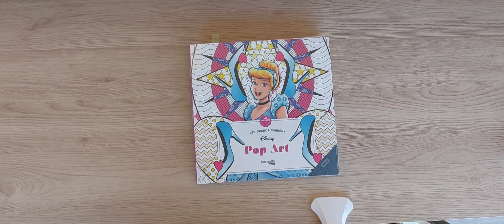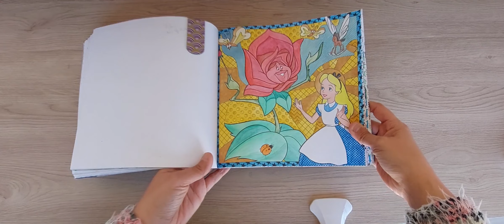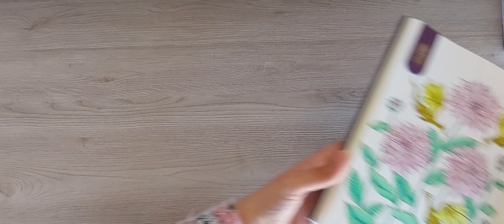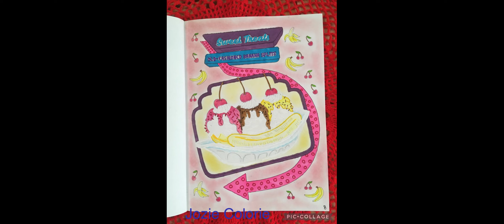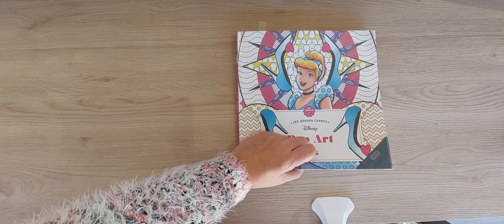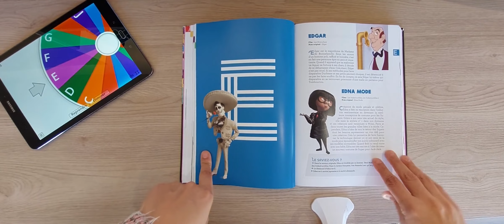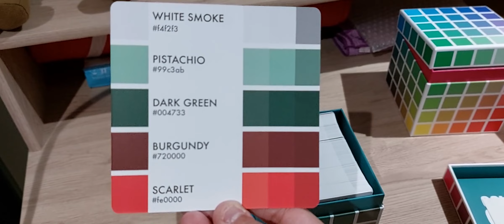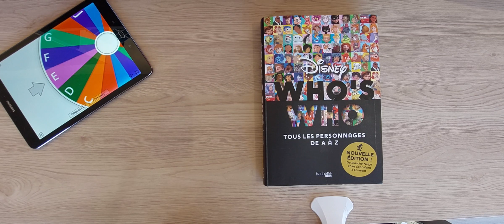Défi Ergocolo / PopArthon pour FEVRIER et un nouveau Défi ErgoPalette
Bonjour à tous, Bienvenue aux nouveaux ergonautes !!!

je vous propose "si vous l'acceptez" mes défis personnalisés...L'idée c'est s'amuser tout en progressant dans nos colothèques.

*Pour le Défi Ergocolo, 2 tirages :

1) Tirage d'un livre au hasard : Bloc MAGIE
2) Tirage d'une lettre pour permettre à tous de participer : Lettre E

Jusqu'au 30 du mois, vous pouvez me faire parvenir vos réalisations que j'intègrerai dans la prochaine vidéo "Supers Défis" à  l'adresse suivante :

Merci à celles qui ont participé une fois encore et bienvenue aux nouvelles...

*Pour le POPARTHON, je vous propose Dumbo et sa mère et en bonus, Baloo déguisé.

*NOUVEAUTE : Défi ERGOPALETTE (1 par cube) :

1) Palette 1 : n°167
2) Palette 2 : n°308

Pas de pression, que DU PLAISIR !!!

Des bisous colorés